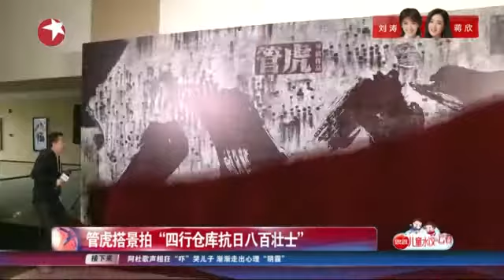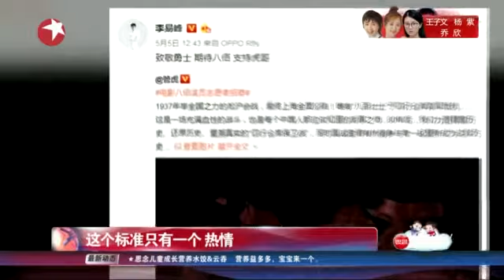看看星闻 |管虎搭景拍“四行仓库抗日八百壮士”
【新闻摘要】谈到选择这一题材的原因，管虎表示，“四行仓库保卫战”是一场在世界战争史中绝无仅有的战斗，“这场战斗就发生在苏州河北岸的四行仓库，河对面就是英美租界。50米之外真枪实弹在杀人，而50米之内就是一片安平，一边是日本人说话，一边是我们的老百姓说话，互相都听得非常清楚。可以说，这是一场向全世界直播的战斗。”而除去与众不同的视角，管虎也希望能够让活在当下的人们去重新体会抗日英雄们的事迹，“是时候该想想如何把这种精神传承下去了。”